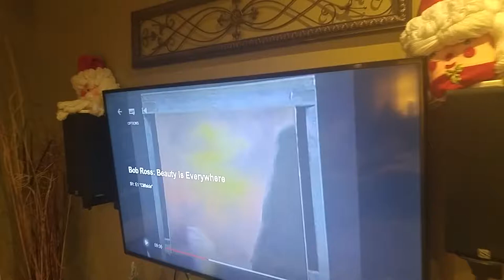Bob Ross sesson